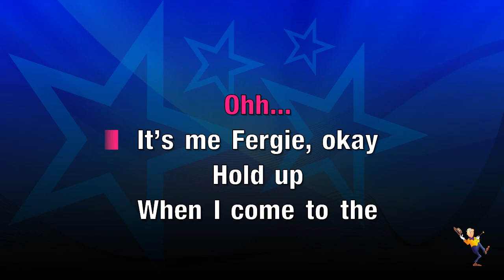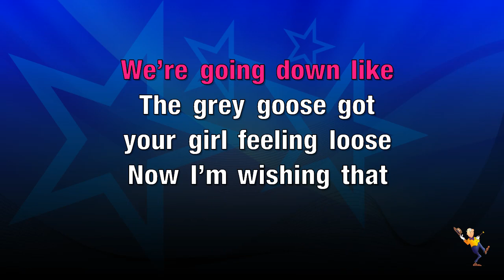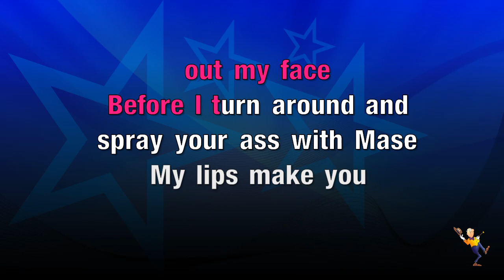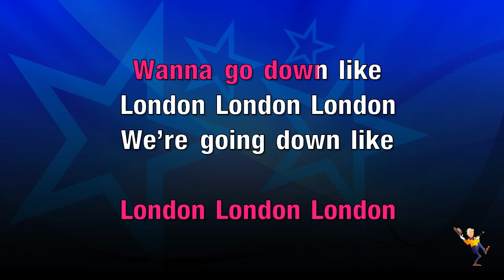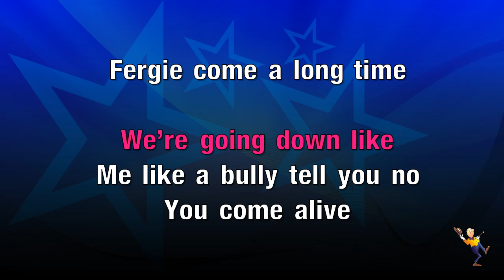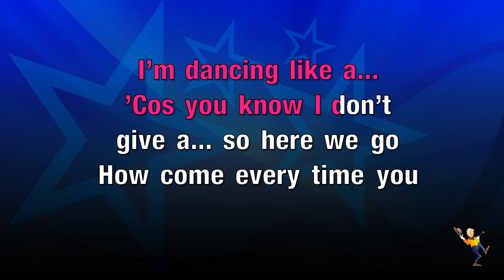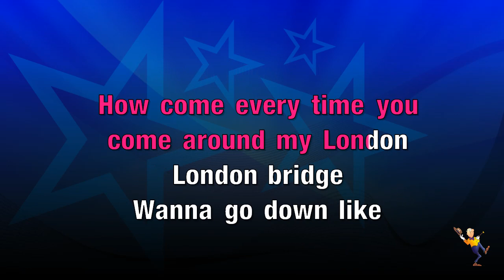London Bridge - Fergie (KARAOKE)